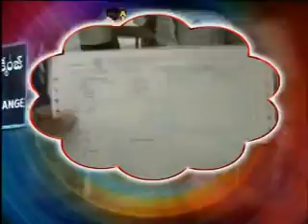Upaadi Kalpana - Kaaryalayala Teeru,19-2-2005.mp4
Discussion About ''Upaadi Kalpana - Kaaryalayala Teeru'',(Prathidwani, E tv 2).